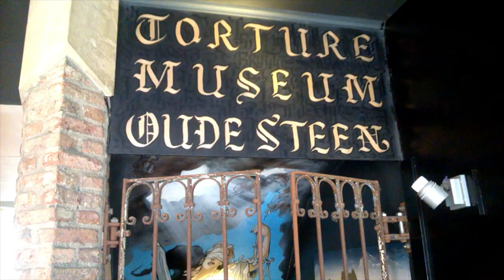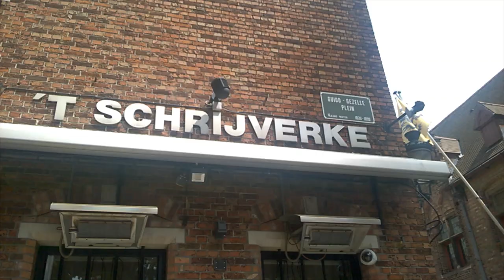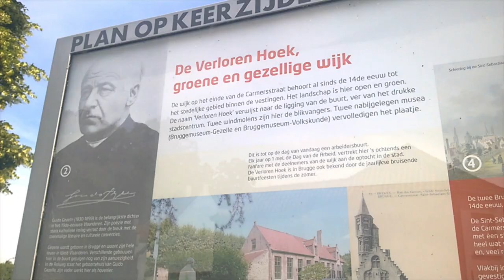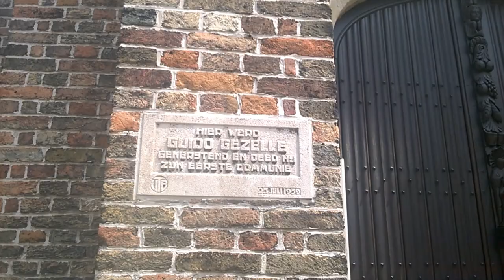Balkonnenvrees #75: Guido Gezelle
Met Balkonnenvrees breng ik dagelijks poëzie vanop mijn balkon, dit zolang de lockdown duurt. Doe mee, net als de vele dichters die je dat voordeden.
Voor de 75e editie doe ik nog eens iets bijzonders. In een haast verlaten Brugge vraag ik de inwoners hoe goed zij hun bekendste dichter Guido Gezelle kennen. Benieuwd naar het resultaat?